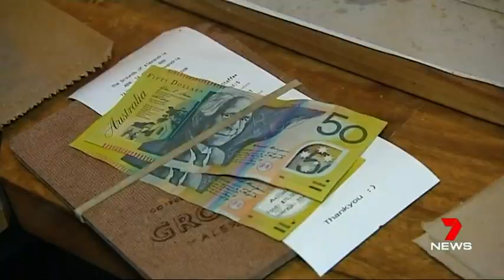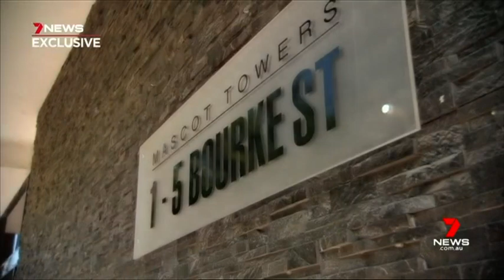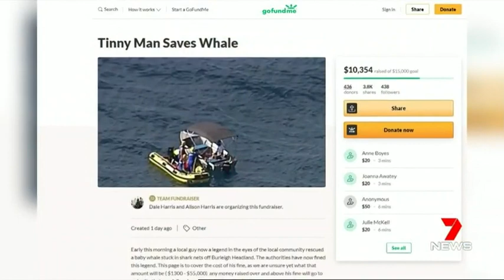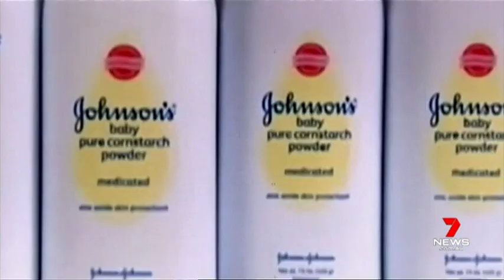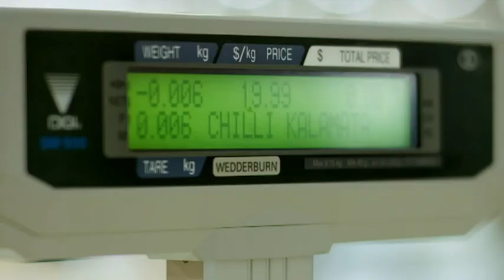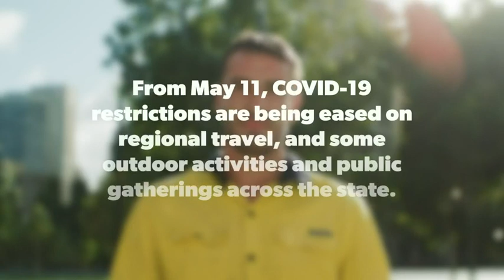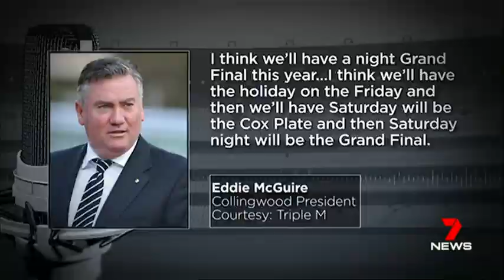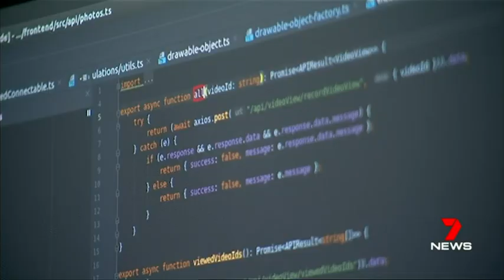Seven News Adelaide - 20/05/2020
Presented by Jane Doyle